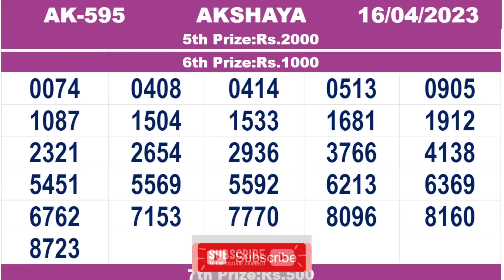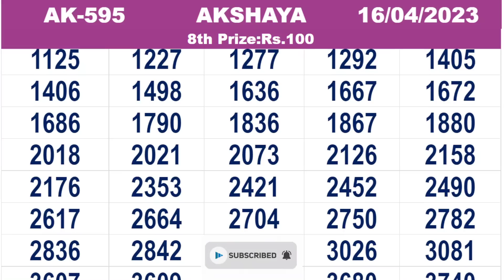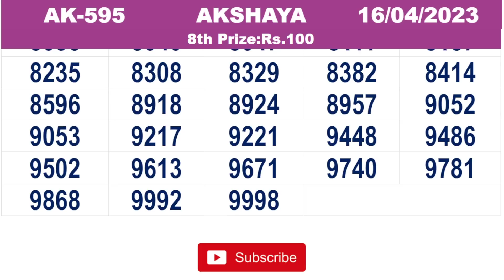KERALA LOTTERY RESULT|FULL RESULT|akshaya bhagyakuri ak595|Kerala Lottery Result Today|todaylive